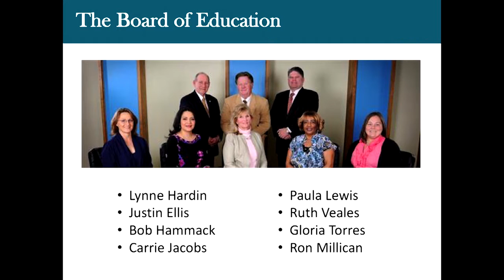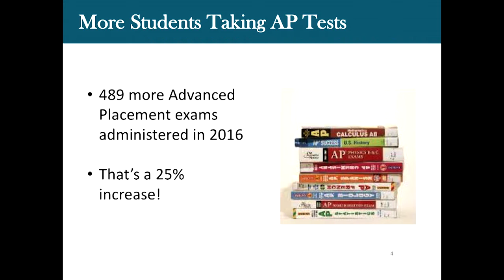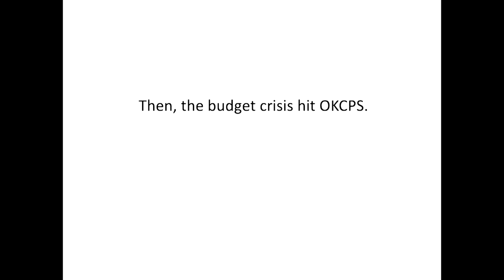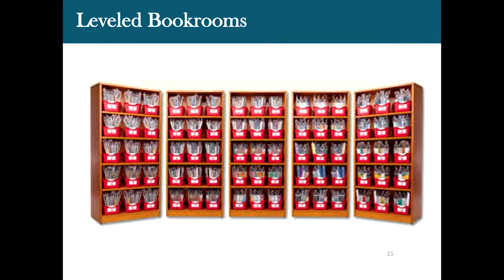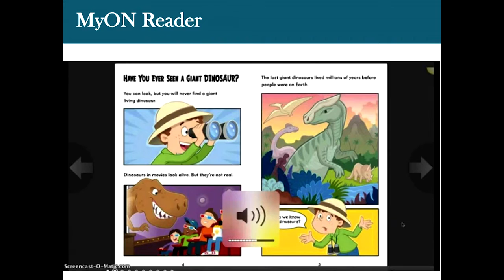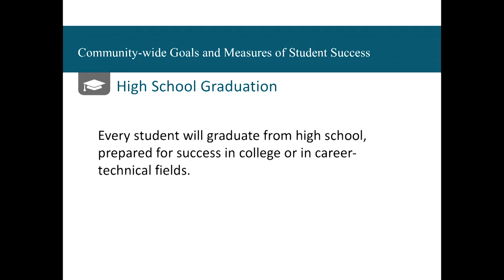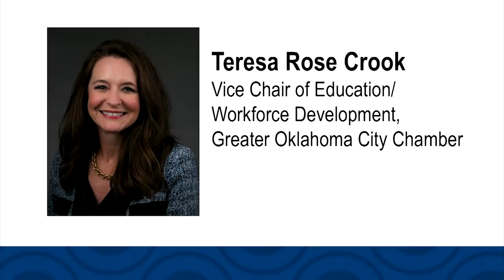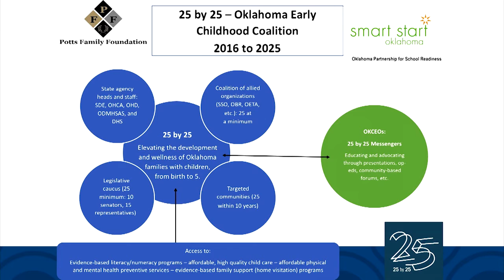State Of The Schools 2016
At the Chamber's State of the Schools event on August 17, James K. Spurlino, president and owner of Spurlino Materials and a member of ReadyNation, discussed how investing in the first three years of a child's life can ensure better success in the K-12 education system and as future employees.

The program also included a discussion of educational attainment and reform on a statewide and local level from Aurora Lora, superintendent of the Oklahoma City Public School District.

Teresa Rose Crook, vice chair of education and workforce development for the Chamber, presented the Chamber's education initiatives.